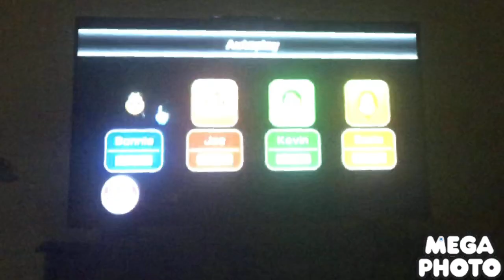Wii party board game island Bonnie Vs Joe Vs Kevin Vs Susie